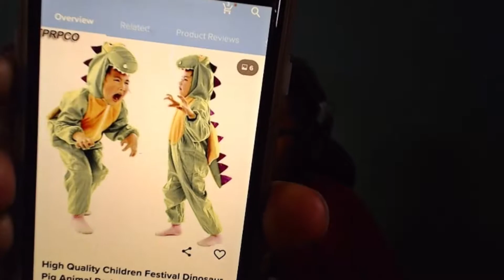Dead By Daylight w/Lil Bro #2 - BAD HAM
More Dead By Daylight with my little brother and nephew! I've gotten a bit better at this game since my last upload and I don't scream quite as much anymore. I'm not a juking troll like my little brother who often gets post-game messages from the killer saying things such as "I hate you!...but good game"

CRISPY LINKS:
Instagram ⇢⇢⇢⇢ @mmdizzie